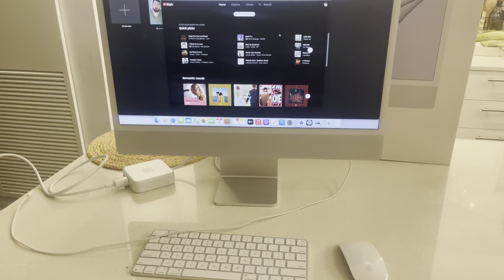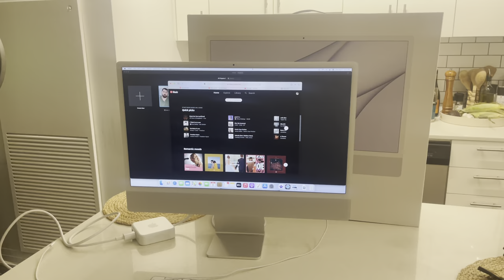WEEKLY VLOG | NEW COMPUTER | SKINCARE + SELF TAN REVIEW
Hello everyone,
Stay confident lovelies XO

Self Tanner

Facial Steamer

Guasha